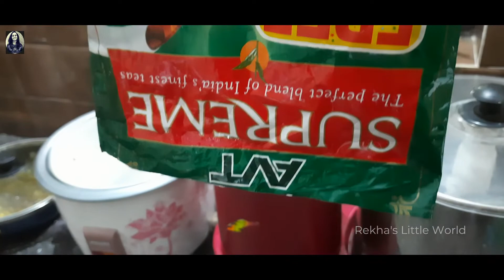kitchen tips 2| rekha's little world|malayalam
a video on useful kitchen tips for beginners.